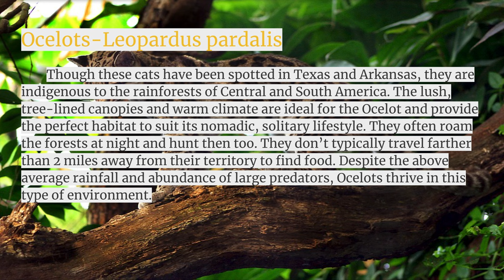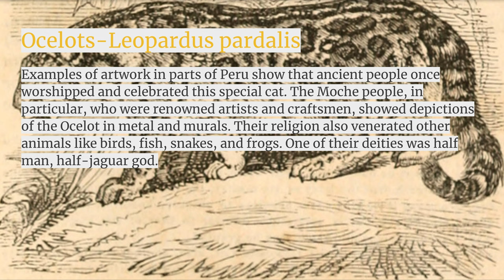Ocelots-Leopardus Pardalis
In this video, you will learn about Ocelots.